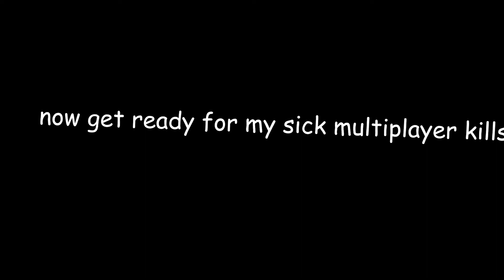cool cod video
please watch i actually put in effort